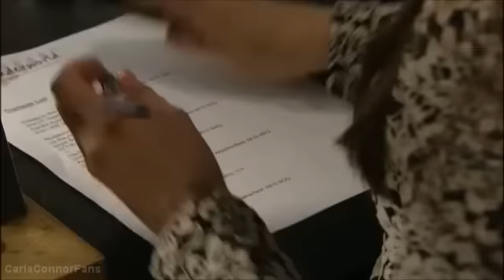Coronation Street: Carla Connor Scenes - 21st March 2011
ITV Coronation Street
Carla Connor Scenes
21st March 2011